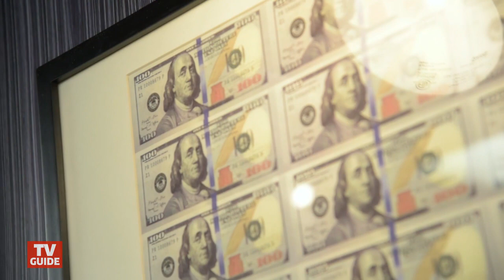Big Brother 19: Take a Tour of the New House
You'll be tempted